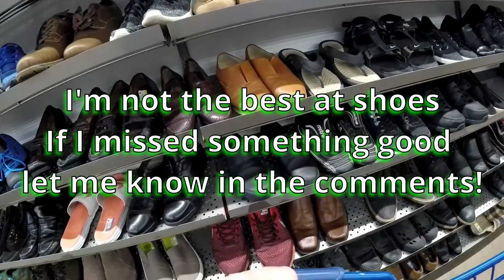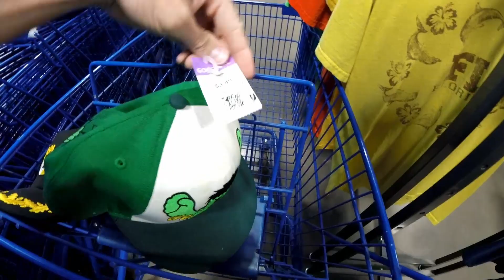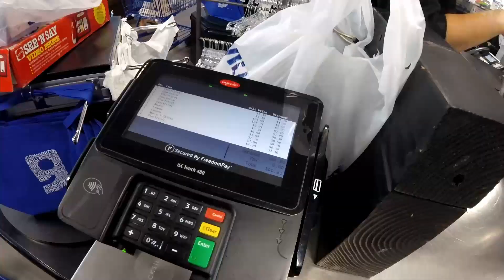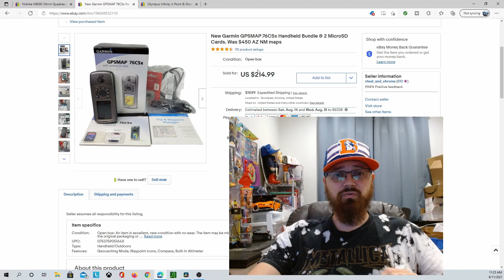Can I thrift on vacation to pay for the trip? Crazy finds in small town Goodwill locations!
In this "workcation" video I show 2 quick trips to the Goodwill thrift store where I hunt for profits to try and cover the cost of this vacation. I find some pretty awesome deals and share what they are, what I listed them for, and what has already sold. I also show a bit of the Northern Arizona scenery and a walk through of our VRBO cabin at Bison Ranch in Heber Overgaard Arizona.

Check out my other videos for a TON of good bolos of what sold on ebay, Amazon, Mercari, facebook marketplace, Poshmark etc and some feedback and reviews of my Wibargain unboxing where they scammed me and lied over and over.

Investing is important and most resellers forget to invest in their future from the profits of all those awesome flips. I hope to teach you about some basic investing info to help set yourself up for an awesome retirement so you are only going to the bins in your 60s if you want to and not because you have to!

Sign up for Mercari and get up to $30. Here's my invitation link : ​​​

Capital One is the best cash back card I have found for using while sourcing, for gas, etc... Check them out